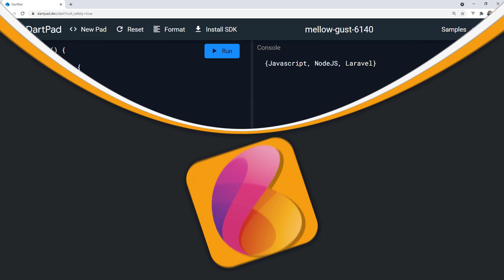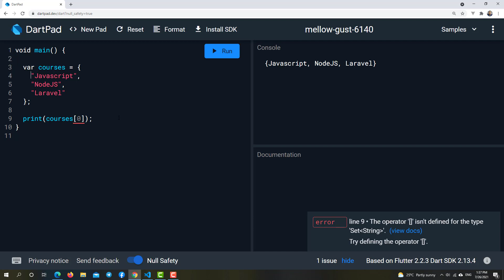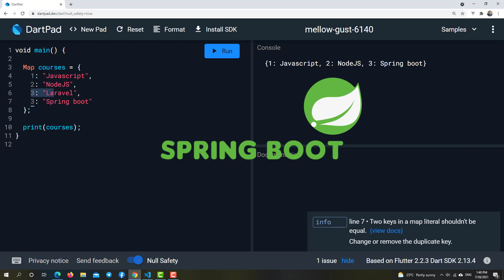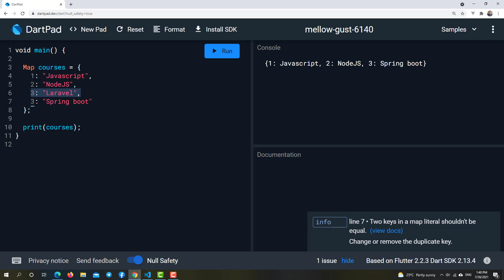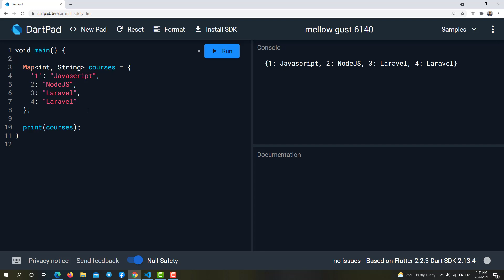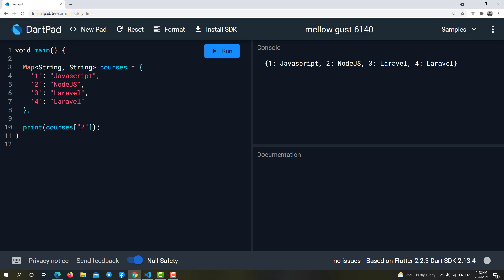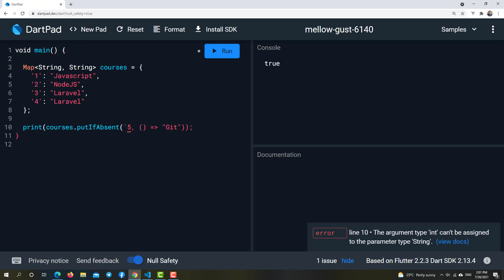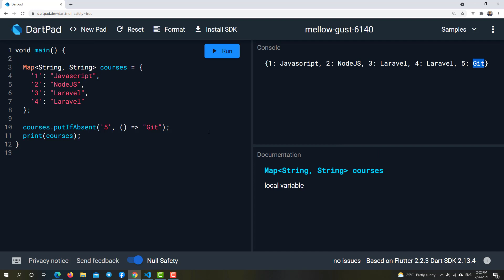Dart from Scratch | Maps in Dart | P8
Discount -30% = MYFANS